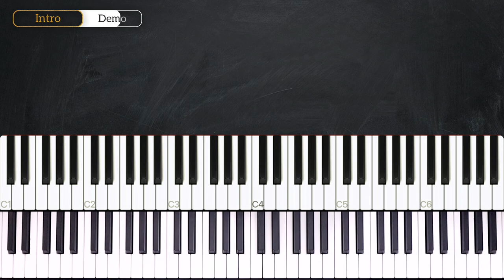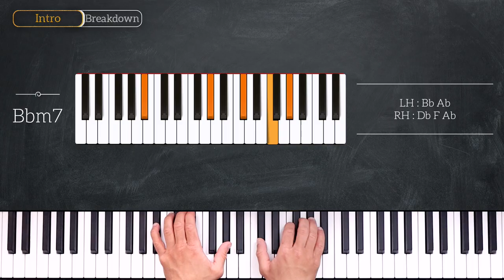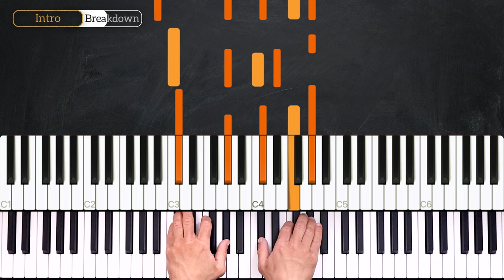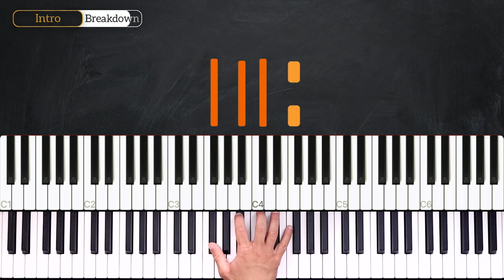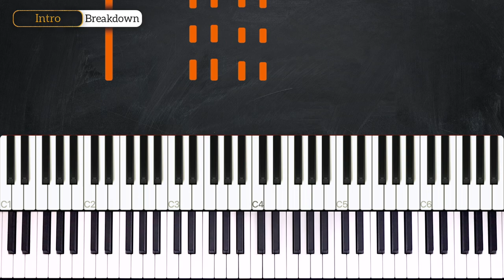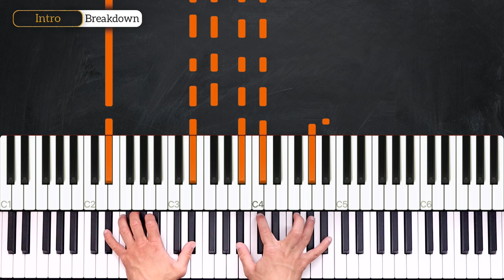FREEZE TAG (Dinner Party ft. Robert Glasper, Terrace Martin, etc.) - PIANO TUTORIAL (Part 1)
Learn how to play Freeze Tag by Dinner Party, Robert Glasper & Terrace Martin in this week's piano tutorial.

0:00 Welcome!
0:10 Demo
0:27 Chords
1:44 Intro
5:12 Recap

_____ INFO _____